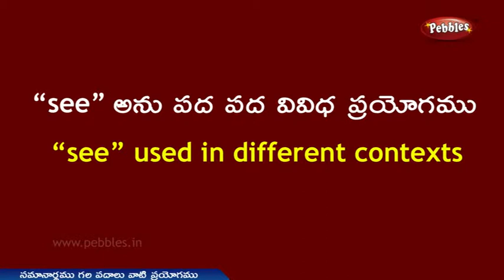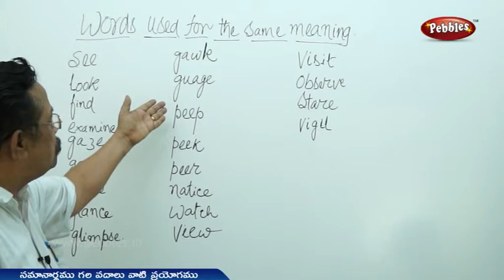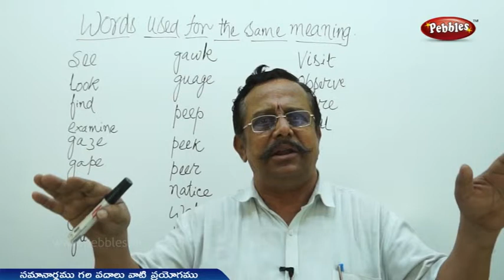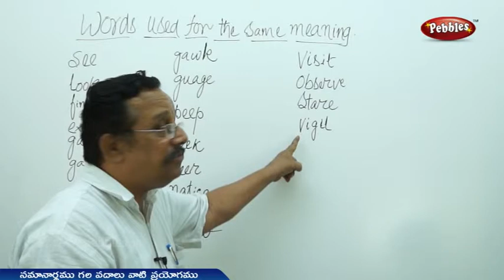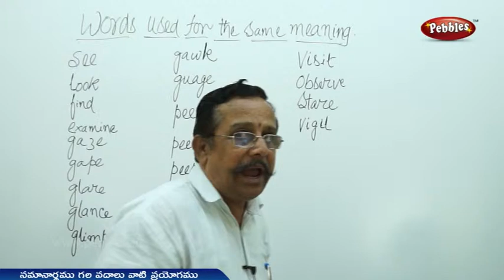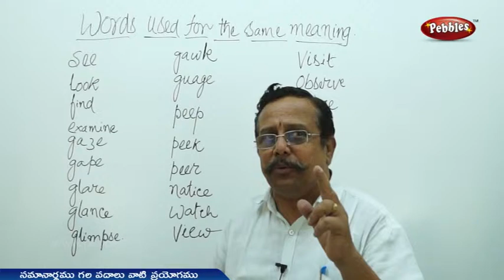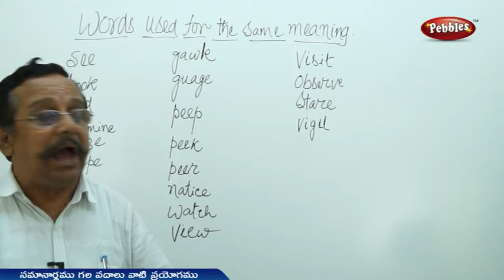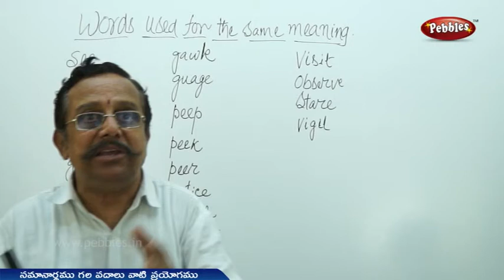Usage 'See' | Spoken English classes in Telugu